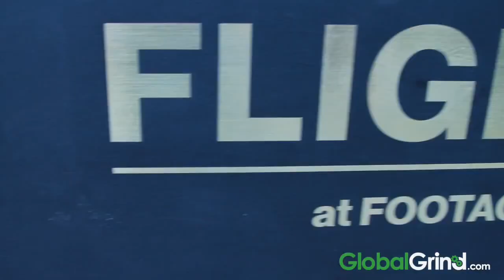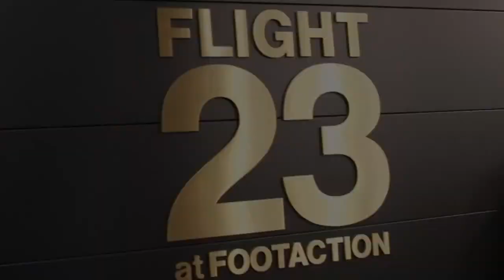First Look Inside Jordan Brand's Flight 23 Store Grand Opening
Jordan Brand President Larry Miller, Footaction President and CEO Jake Jacobs, Spike Lee and a line of customers were on the scene to commemorate the opening with a new twist on the ribbon cutting by untying the shoelace to the store.